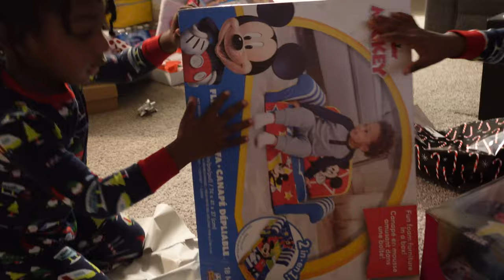THE KIDS LOVED ALL THE PRESENTS THEY GOT FOR CHRISTMAS!(VLOGMAS CHRISTMAS DAY)